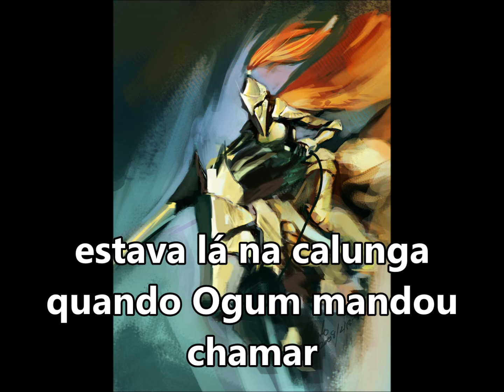Ogum Beiramar "Ogum mandou chamar" La fuerza mayor SUBTITULADO Y CON LETRA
BEIRAMAR AUE BEIRAMAR
BEIRAMAR AUE BEIRAMAR (BIS)
OGUM JA JUROU BANDEIRA
NOS CAMPOS DO HUMAITA
OGUM JA VENCEU DEMANDA
VAMOS TODOS SARAVAR
ESTAVA COM MINHA BANDA
ESTAVA OLHANDO O CONGA
ESTAVA LÁ NA CALUNGA
QUANDO OGUM MANDOU CHAMAR
BEIRAMAR AUE BEIRAMAR